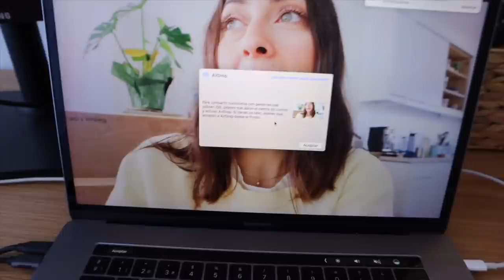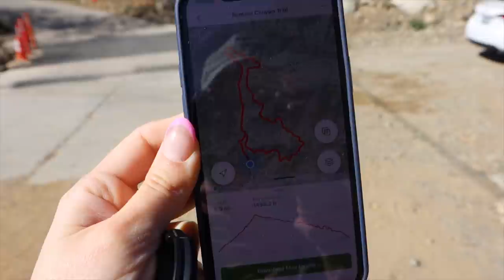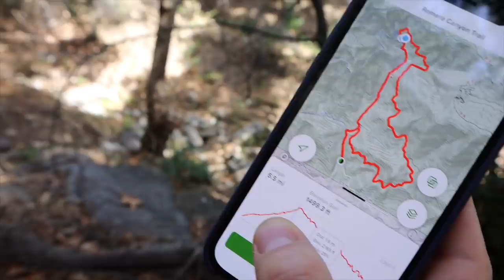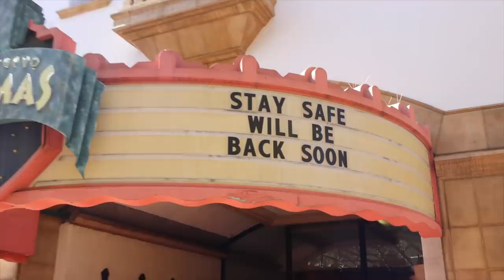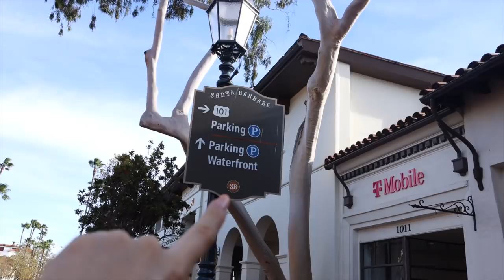mi marido organizó *la cita perfecta* en Santa Barbara | Raque Late Vlogs 2021